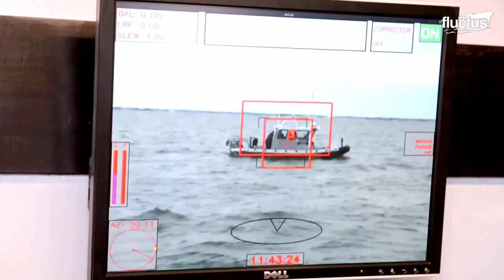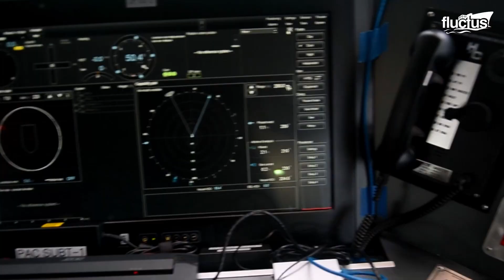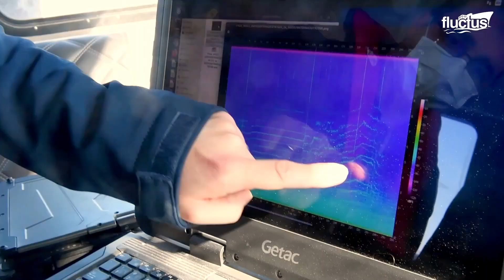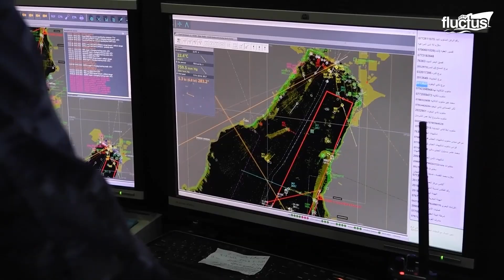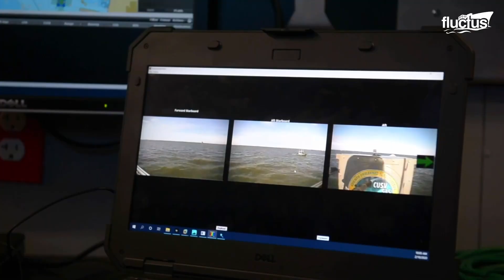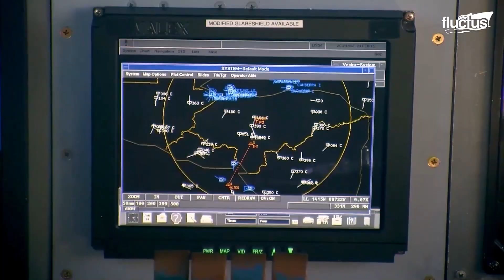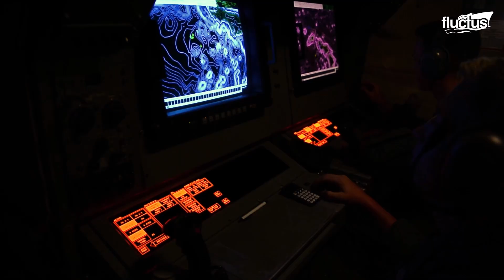US Testing Brand New $300 Million Massive Drone Ship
Welcome back to the Fluctus Channel for a special feature on the testing of some autonomous vehicles being employed by the United States to enhance its maritime capabilities and reduce asset fatalities. We'll be featuring Unmanned Surface Vessels (USVs), Unmanned Aerial Systems, Unmanned Underwater Vehicles, as well as Sonobuoys.